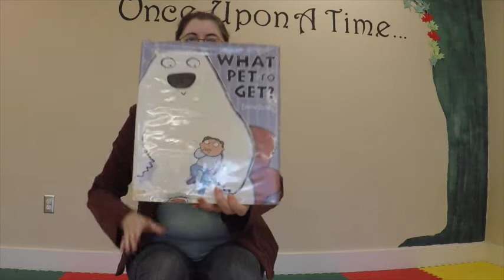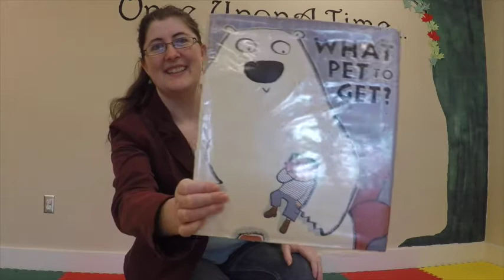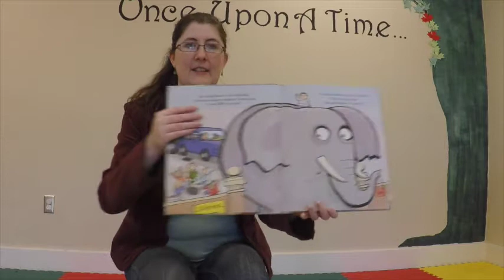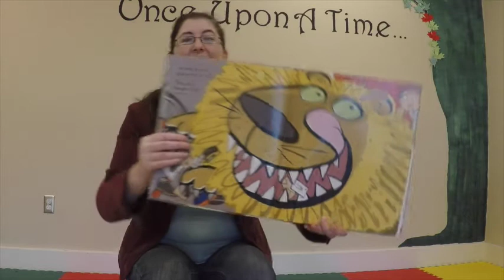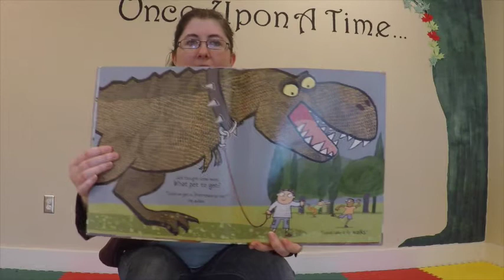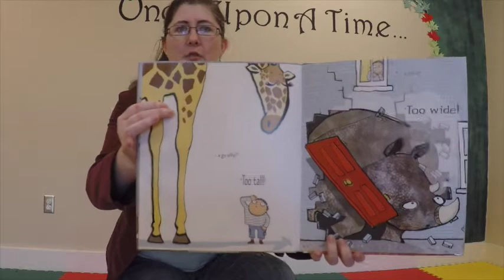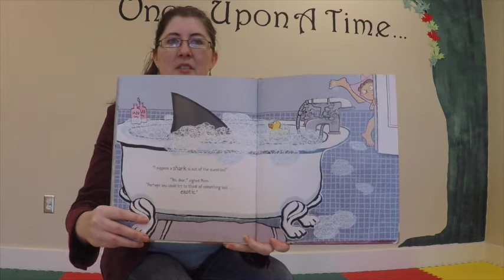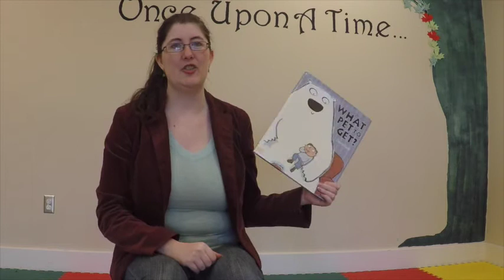Granville County Library Storytime - Pets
Do you have a pet? What kind of pet do you have? Join us as we explore our animal buddies in this week's digital storytime!